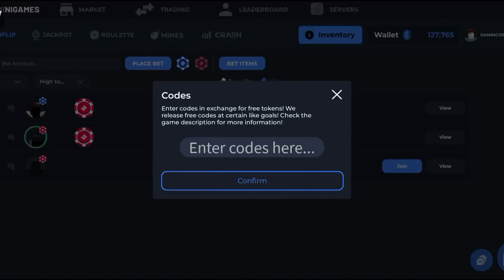[ROBLOX] FLIP MINIGAMES CODES 🎁🎁🎁| HOW TO ACTIVATE CODES?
How to Redeem Flip Minigames Codes
To redeem codes in Roblox Flip Minigames, you will need to follow these steps:

Press the down arrow to the right of your profile picture in the top right corner of the screen.
Select Codes from the drop-down menu, enter a working code in the text box, and hit Confirm.
If the code is still active, you’ll get your free rewards instantly.